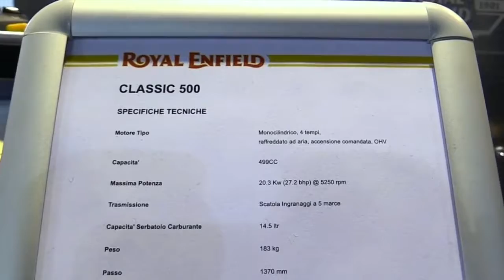2017 Royal Enfield Classic 500 SE Special Lookaround Le Moto Around The World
2017 Royal Enfield Classic 500 SE Special Lookaround Le Moto Around The World